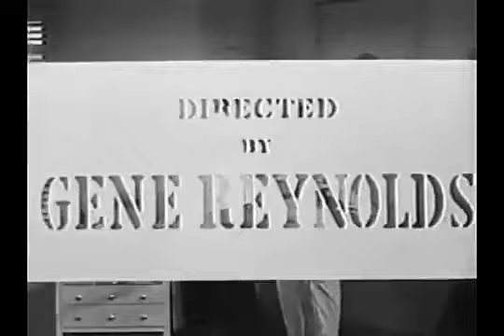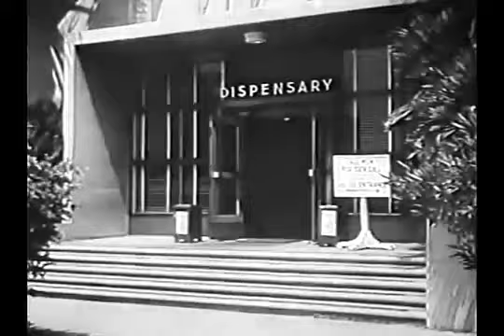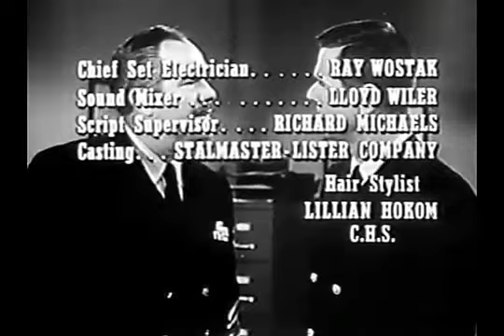Hennesey in Pork Chops and Apple Sauce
I am working through uploading 200 movies and shows.  All Free.